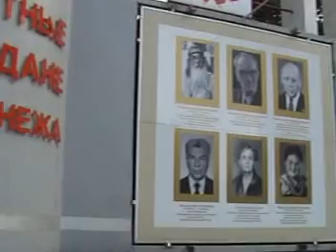Voronezh trip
video about Voronezh